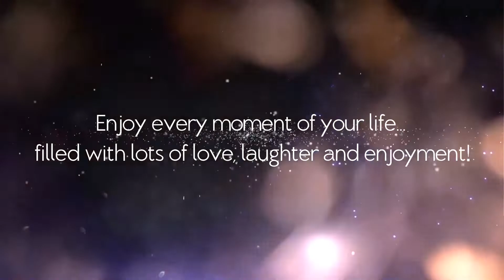HAPPY BIRTHDAY MRS NKIRU ACHARA - HR CONSULTANT JRJ EXCELLENCE ACADEMY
A very happy birthday to our HR consultant Mrs Nkiru Achara. Ma, as you celebrate your new age today, we wish you unspeakable joy and blessings without measures. May lines continue to fall in pleasant places for you.